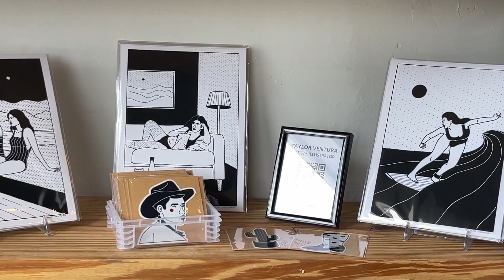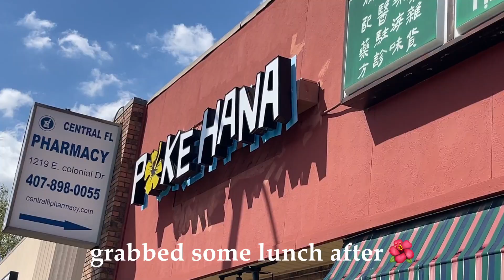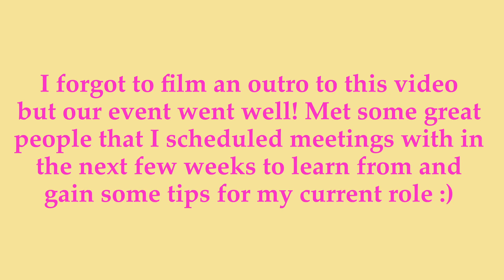how to make your resume stand out | navigating my 20s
Your 20's can be a very confusing, overwhelming, and even discouraging time but know you're not alone! We're figuring it out together -- one thing at a time. Today we're talking professional networking and how to know what the next right career step is. I hope y'all enjoy!